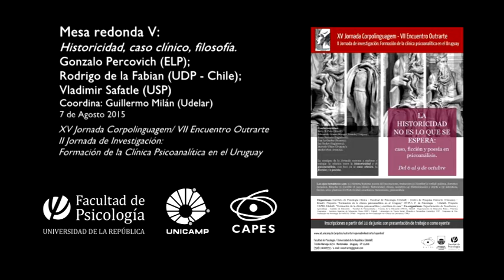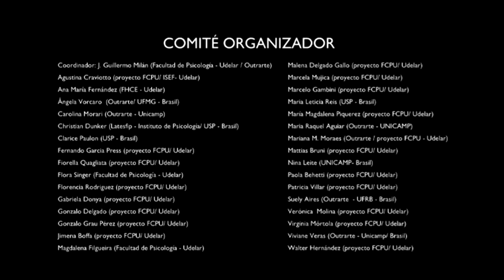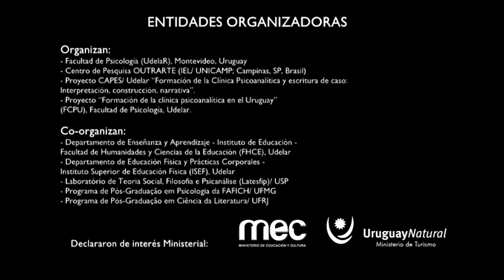Mesa redonda V: Historicidad, caso clínico, filosofía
Participaron: Gonzalo Percovich (ELP); Rodrigo de la Fabian (UDP - Chile); Vladimir Safatle (USP)

Coordinó: J.G. Milán (Udelar)

- 5 conferencias plenarias: Michel Plon, Marcelo Viñar, Betty Fuks, Edmundo Gómez Mango, y Guy Le Gaufey.

- 11 mesas redondas; 12 minicursos; una sesión de cine.

FCPU
Grupo de investigación: